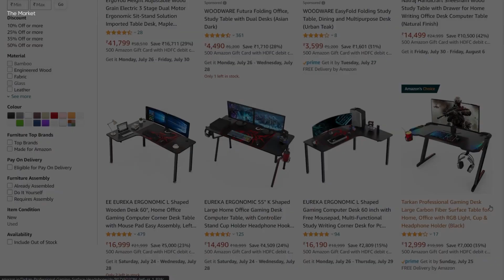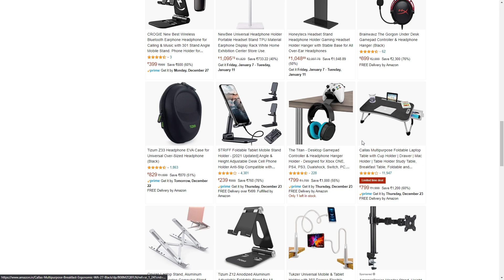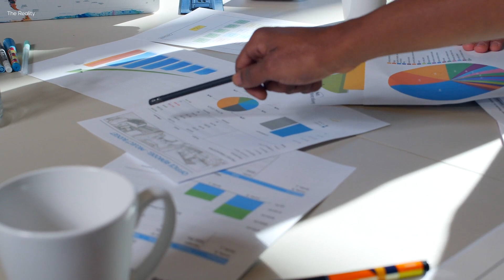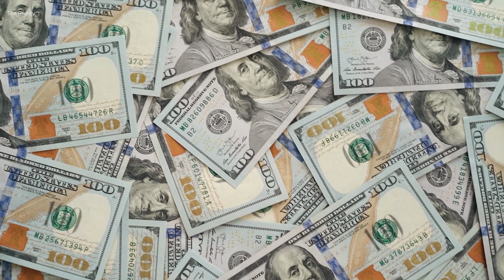Why Gaming and RGB Products are Expensive $$$ - தமிழ்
When it comes to Gaming accessories, products & peripherals they are often overpriced and over-hyped. In this video, I've explained 'bout that in Tamil.

I've also explained some of the older products and merch which are useless, useful and over expensive.

About me!